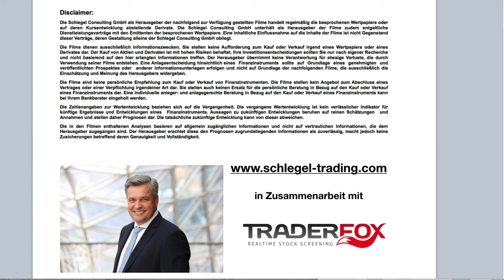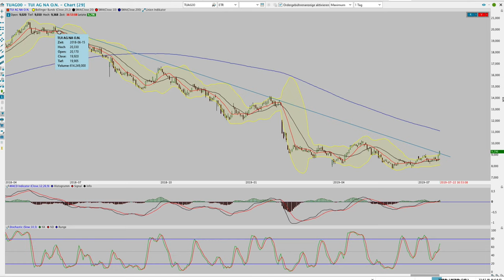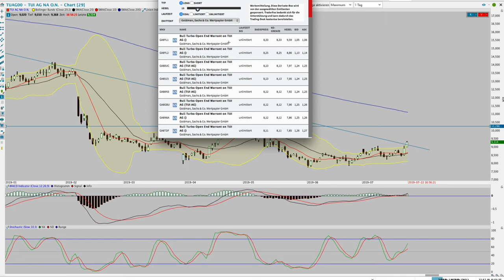TUI Analyse ab dem 22 7